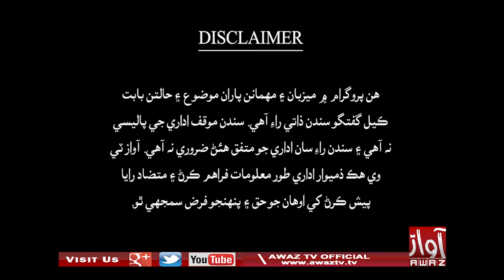Jawab Khappy | Part 01 | 16-06-2022 | Imtiaz Mir | Mr. ShahNawaz Jadoon | By Awaz Tv